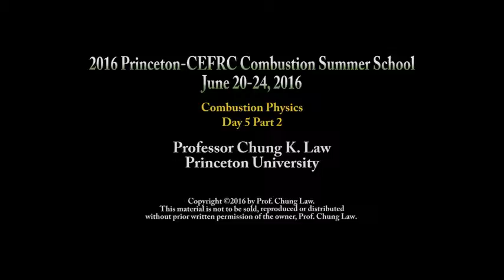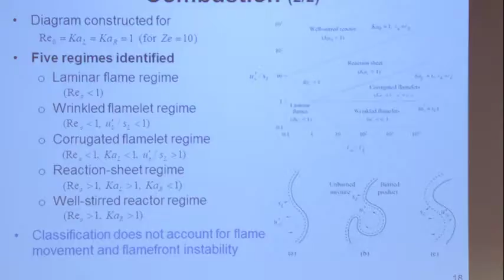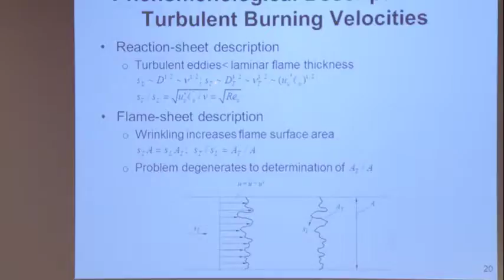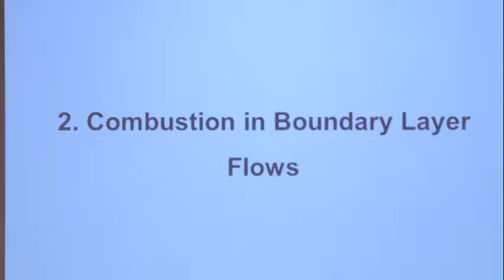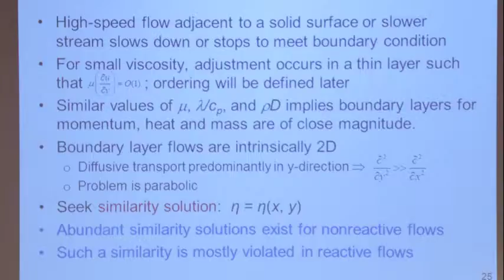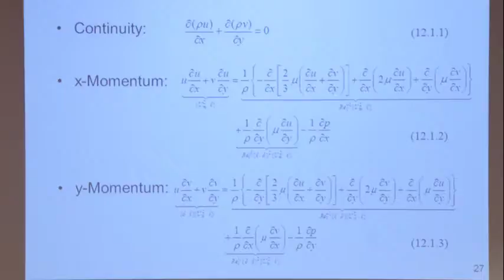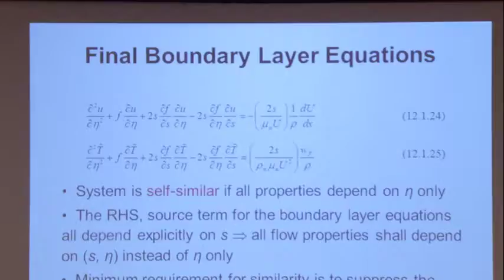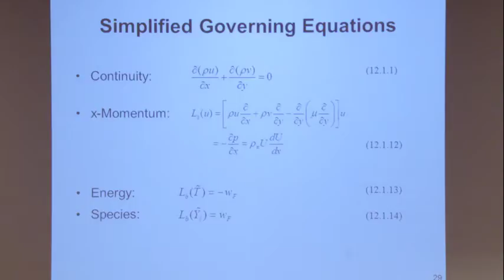Combustion Physics, Law, Day 5, Part 2